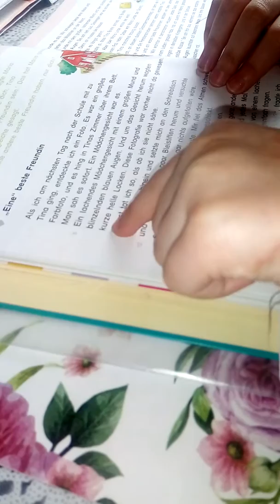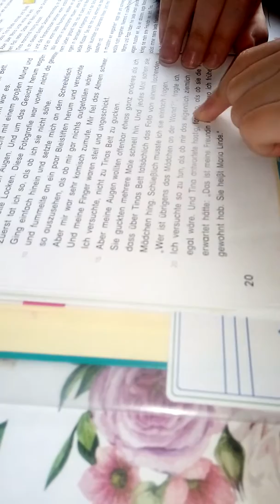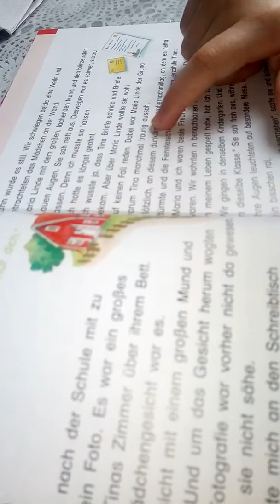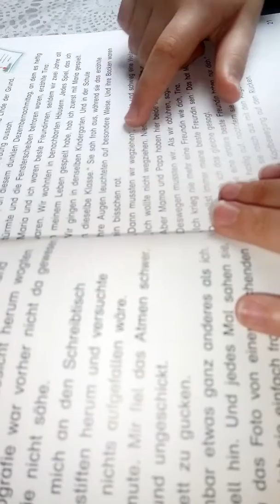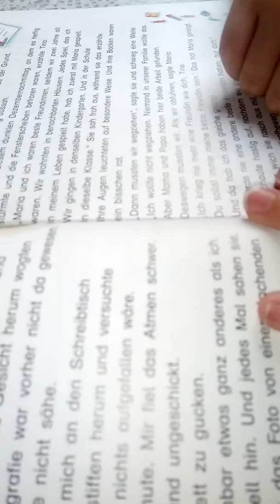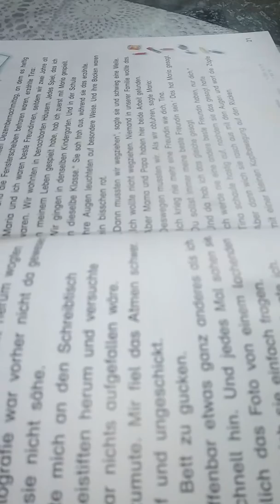zu Hause mein Kind liest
Für Kinder lernen wegen schulschliessung boltenhagen